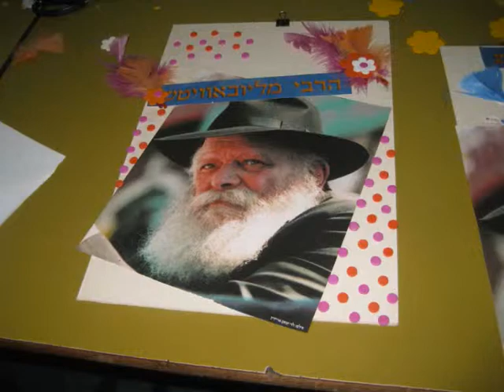קייטנת - קניון הגאולה, בית חב"ד רחובות תש"ע 2010